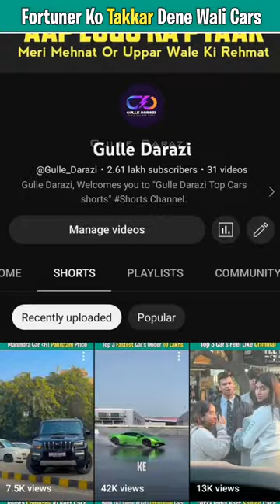Fortuner Ko Takkar Dene Wali Cars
Description:-